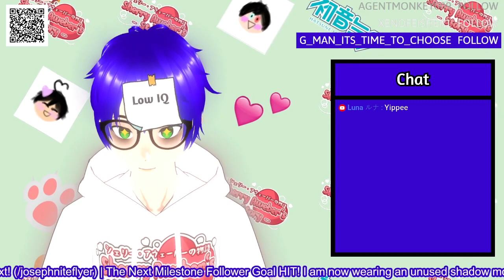WE HIT 300 SUBSCRIBERS!!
Crazy to think we're still on the up and up! Thank you guys for the support!